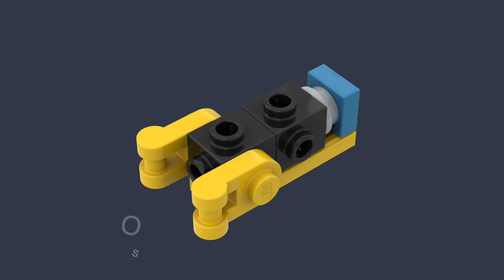Lego Transformers MOC G1 Sinnertwin Abominus/Terrorcons How to build Two Head Dragon Mecha Tutorial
MOC Type: Transformer
MOC Name: G1 Sinnertwin